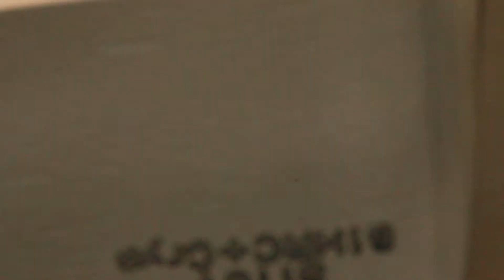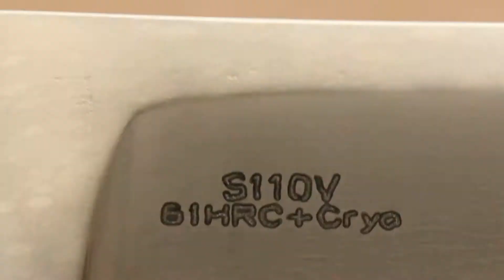CPM S110V -skinner knife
27cm overall